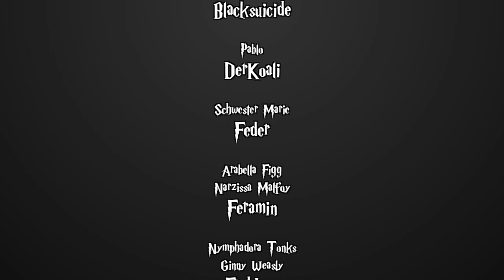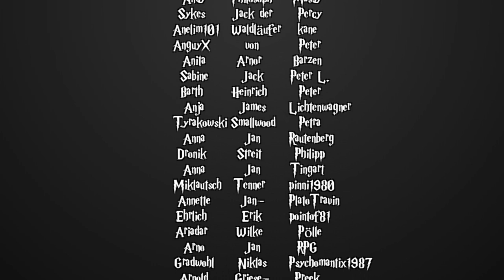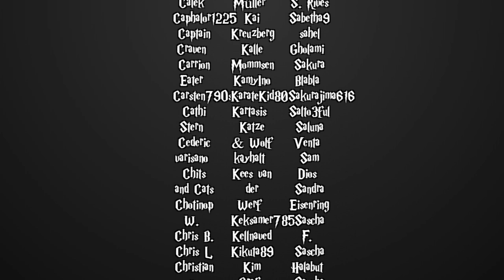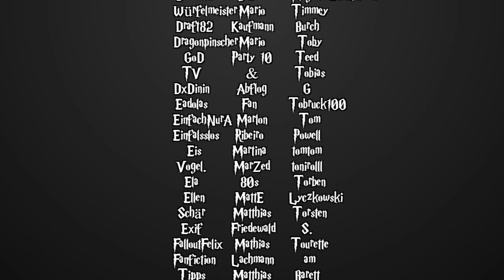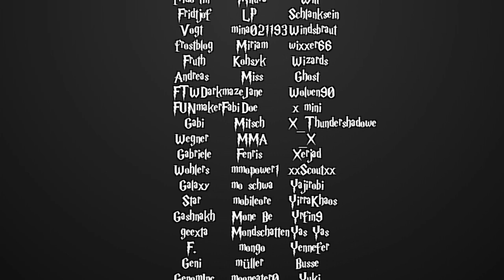[Fanfiction] Harry Potter und die Schatten der Vergangenheit -116- Dumbledores Armee